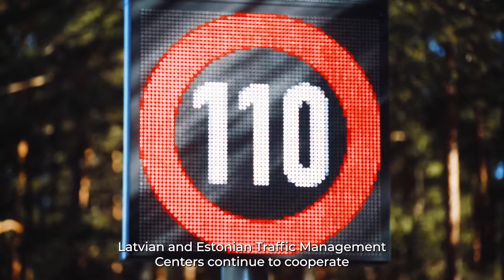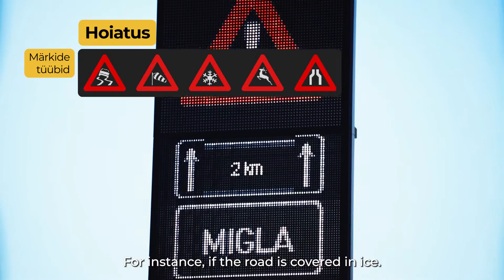Nutikad maanteed – mis need on ja kuidas liiklust ohutumaks muudavad?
Tallinna–Tartu–Võru–Luhamaa E263 ja Riia–Pihkva maantee E77 on Euroopa transpordivõrgustiku TEN-T teed, mis ühendavad Eestit ja Lätit ning suunduvad Vene Föderatsiooni Pihkva suunas. Mõlema maantee alguses nii Tallinna kui ka Riia piirkonnas on 2+2 sõidurajaga teelõigud, mis on suure liiklusintensiivsusega. Need maanteed on olulised ühendusteed regioonide, suurte sadamate, logistikakeskuste ja pealinnade vahel.